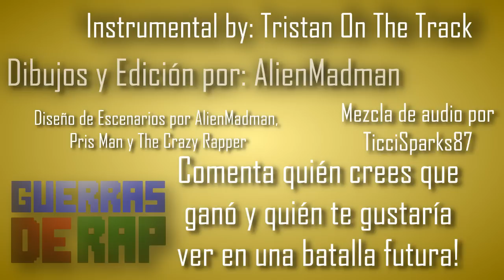Crazy Dave vs El Buhonero - Guerras De Rap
ESTA SERIE ES UN TRIBUTO A EPIC RAP BATTLES OF HISTORY DE NICEPETER Y EPICLLOYD, EL CONCEPTO PRINCIPAL FUE TOMADO DE ELLOS.

Vendedores Matazombies, dos personajes secundarios pero con mucho carisma se enfrentan en el nuevo episodio de Guerras De Rap, Locura vs Virus, Armas vs Plantas, El Buhonero vs Dave el Loco!

Rap Escrito por AlienMadman, MasterSoulSilver, Mr. Mapache y TicciSparks87

Video Editado y Animado por AlienMadman

Audio mezclado por TicciSparks87